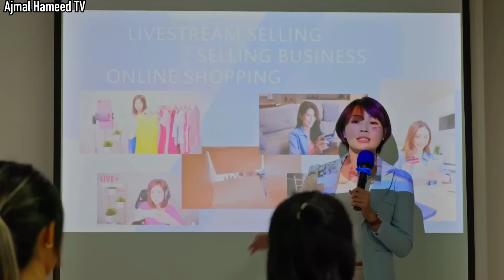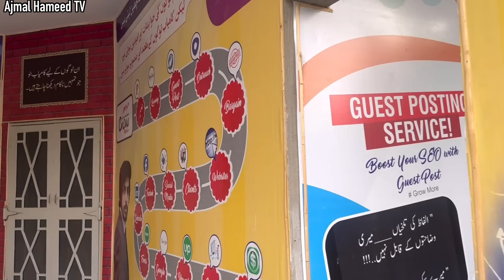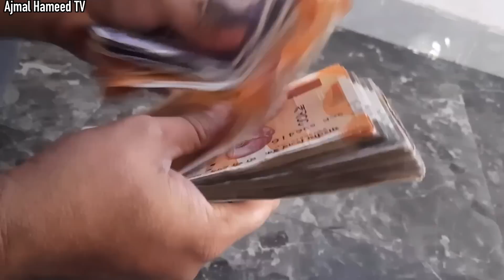Miss Zubia Will Provide You Short & Smart Skills For Online Earning | How To Make Money Online 100%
Miss Zubia Will Provide You Short & Smart Skills For Online Earning | How To Make Money Online 100% | How To Make Money Online | How To Earn Money Online | Ajmal Hameed TV

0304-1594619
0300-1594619